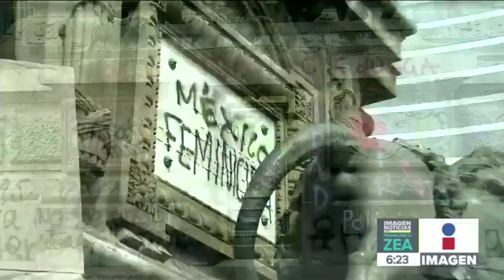Causan escozor los daños durante la marcha feminista en la CDMX | Noticias con Francisco Zea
Luego de pedir justicia por los recientes casos de violaciones en la CDMX, miles de mujeres dejaron destrozos en calles y monumentos del Centro Histórico y Paseo de la Reforma.